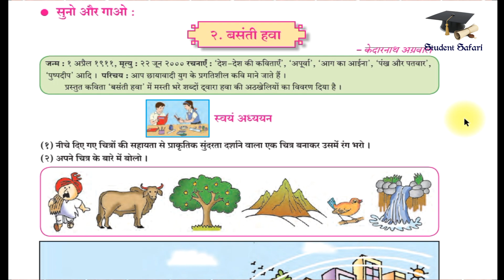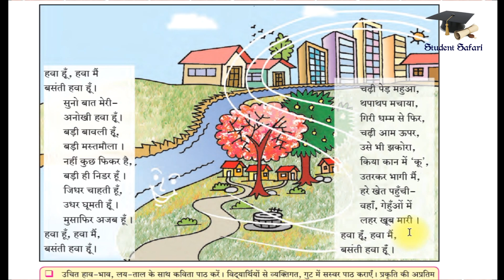६वी हिंदी - बसंती हवा - Basanti Hava - 6th Hindi - Explanation in Hindi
६वी हिंदी - बसंती हवा - पहली इकाई
6th Hindi - Basanti Hava - First Semester